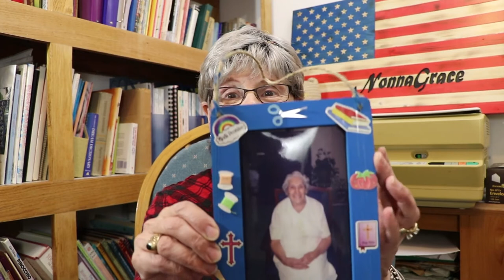Just About The Day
Today it is Just about the day. I share chatting about my day, I share a picture and this is my mom,  I talked about talking to Lynn from My Goat Shed Life This is just about my day how was your day?

I also mentioned the picture that FarmerMeeMawAHotMessonaMission Had on her wall.
 Farmer MeeMaw - A Hot Mess on a Mission

just_about_my_day